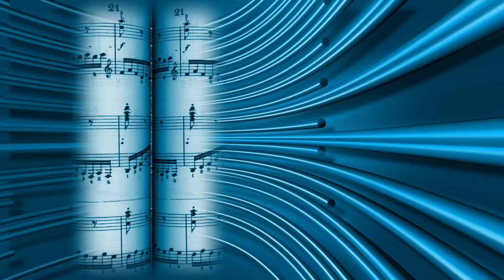Animated Music Scroll Blue |No Copyright Videos, Motion Graphics, Movies, Background, Animation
Animated Music Scroll Blue
key words just for searching
Motion graphics tutorial
Motion graphics
Motion graphics in premiere pro
Motion graphics tutorial in urdu
:motion
After effects tutorial motion graphics
4 motion graphics
Learn motion graphics
How to do motion graphics
4 great motion graphics
Motion graphics techniques
Motion graphic technique
After effects motion:tutorial
Flash motion graphics
Motion graphic effects
After effects motion graphics
Ae motion graphics
Motion graphics tutorials:portfolio motion graphic:motion graphics
Motion design trends
Behance:motion graphics
Motion:25 creative motion graphics ( logo animation ) - intro
Motion graphics in after effects
Motion graphics tutorials:motion graphics
Como aprender motion graphics
Como fazer motion
Melhor programa para aprender motion graphics
Aprender motion
Aprender motion graphics
Motion designer
Motion desingn
Como ser motion designer
Vida de motion
Estilos de motion graphics
Como fazer motion graphics
Liquid motion
Collage motion graphics
Music
Music song
Musically videos
Music 219
Musically tik tok
Music mg
Music teacher trailer
Music styles
Music 218
Music music
Country music
Spotify music
Youtube music
Best music
Pop music
Musicas
Car music
Summer music 218
Summer music
Top mix:music for sleeping
Music for stress relief
Sleep music
Relaxing sleep music
Relaxation music
Sleeping music
Meditation music
Music relaxing
Peaceful music
Relaxing music
Calming music
Spa music
Music for insomnia
Study music
Soothing music
Concentration music
Body mind zone:study music
Studying music
Music study
Classical music
Study music mix
Background music
Long study music
Focusing music
Studying music classical
Concentrate study music
Meditation music relax
Yellow brick cinema:classical music
The best of classical music
The best of classical music piano
Classical music for studying
Classical music instrumental
Classical music for studying and concentration
Classical music piano
Classical music mix
Classical music best
Classical music masterpieces
Classical music violin
Top 1 classical music of all time:bgm cafe music
Bossa music:classical music for reading
Reading music
Relaxing classical music
Classical music for relaxation
Focus music
Music for brain power
Halidonmusic
Bassmusicmovement
Best car music
Hip hop music (musical genre)
Music video:skrillex
Musica electronica
Musica
Abs-cbn music
Starmusic
Starmusicph
Yeng constantino - ikaw official music video
Yeng constantino music
219611starmusic
Trap music
Music mix
Dance music mix
Chill music
Shine music
Club music